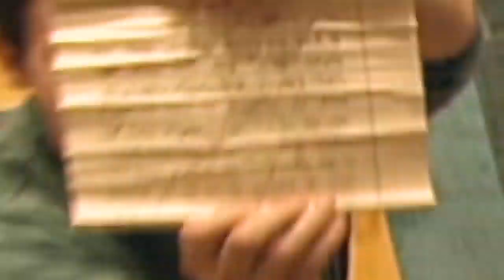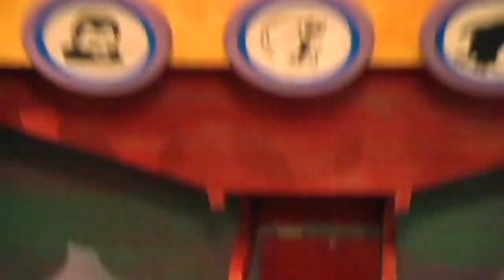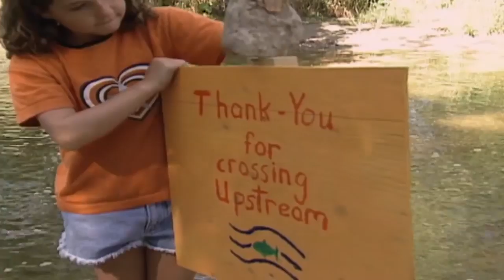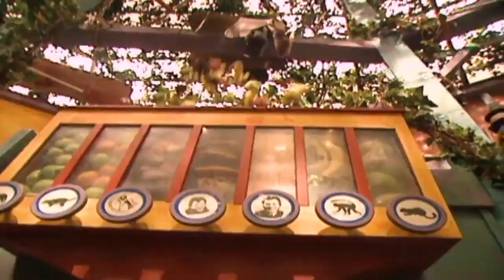🐘 Zoboomafoo with the Kratt Brothers! HD | Full Episodes Compilation 13 🐘